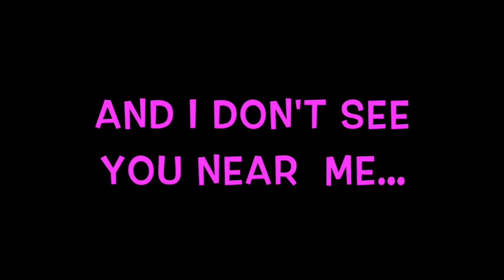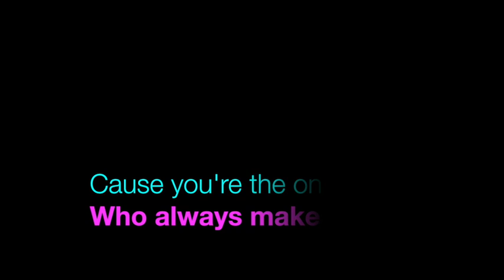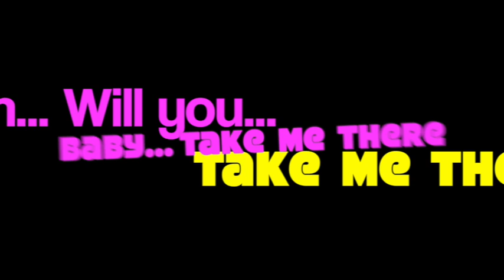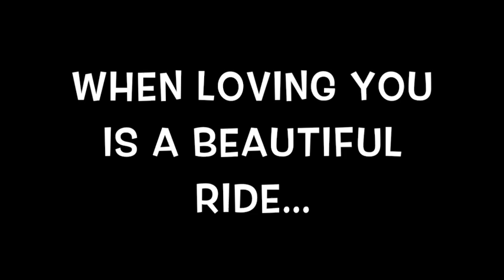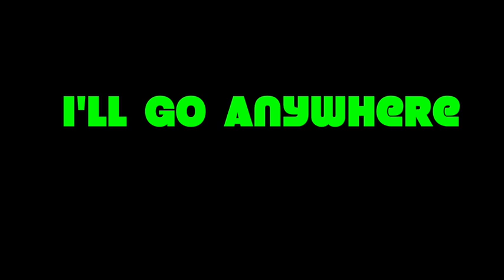Take Me There (Lyrics)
Vocals by Lauren O'Keefe
Written & Produced by Tony Carbone & Cliff West
Mixed by DJ Cliff West & TC